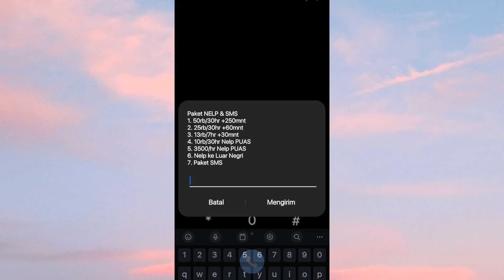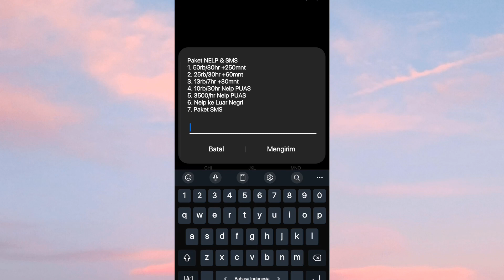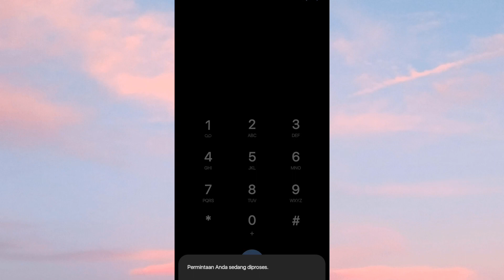Cara Mendapatkan Paket Nelpon Murah Kartu Indosat 2024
Sedang mencari paket nelpon Indosat, di video ini daftar paket nelpon sesama dan ke operator lain yang dapat Anda beli.